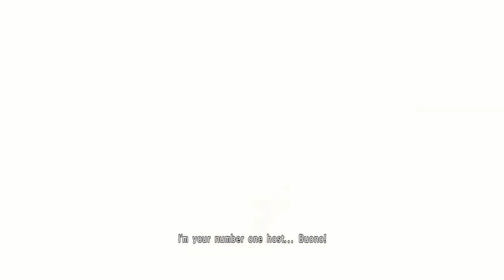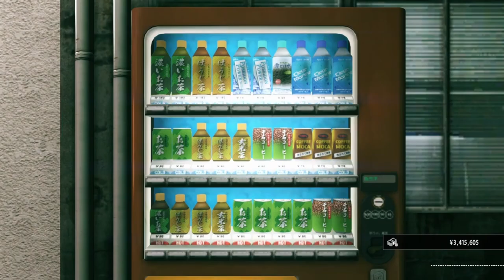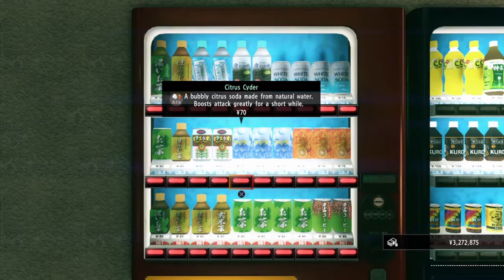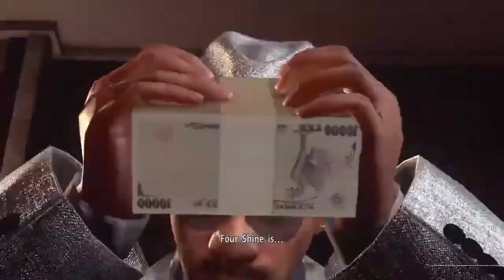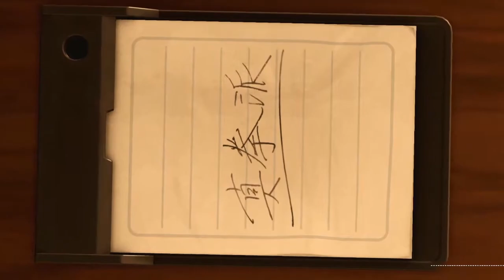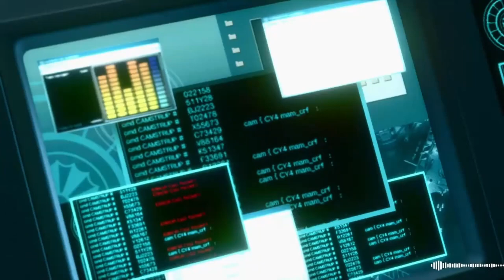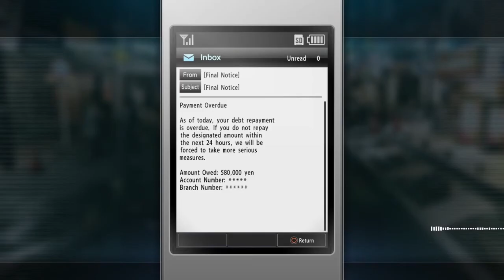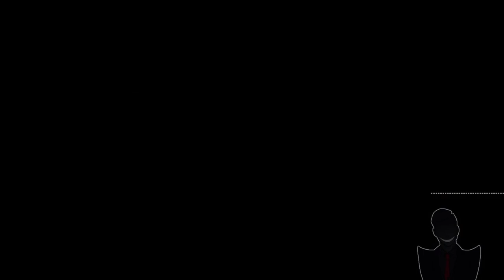Yakuza Kiwami 2 (Full Game Compilation 2 of 3)